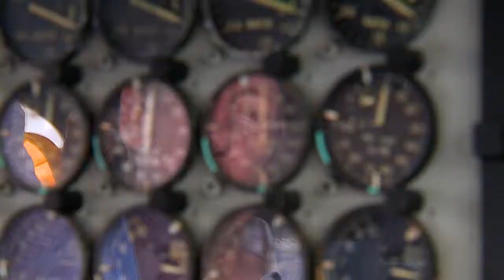B 52 Project Welcome Home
A story about a POW, the pilot who flew the mission to save him, and the plane involved they are now fighting to restore to its old glory.